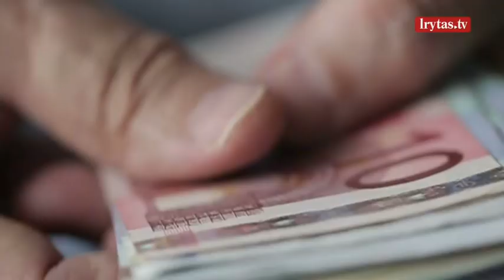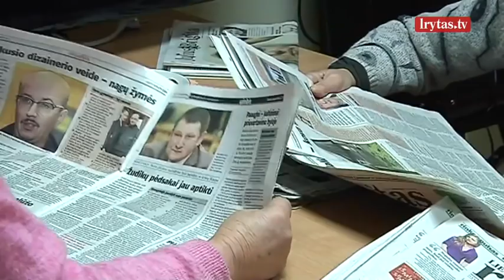Valdantieji nusprendė, kaip gyvensime kitąmet: alga keisis visiems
Valdantieji atmetė opozicijos siūlymus atidėti biudžeto priėmimą ir galutinai nusprendė, kaip gyvensime kitais metais. Įvestas lengvatinis PVM tarifas malkoms, spaudos leidiniams.